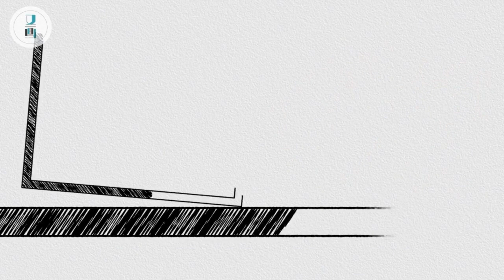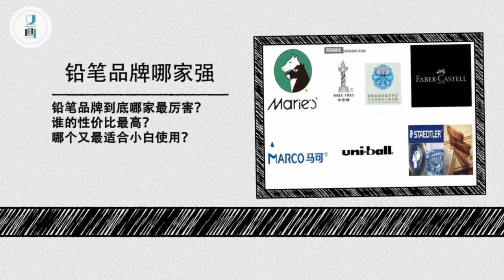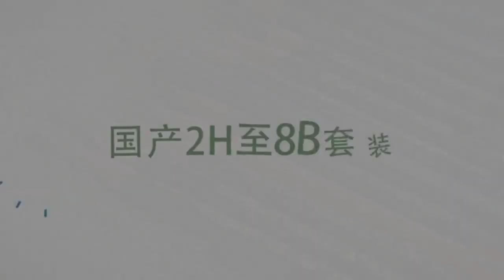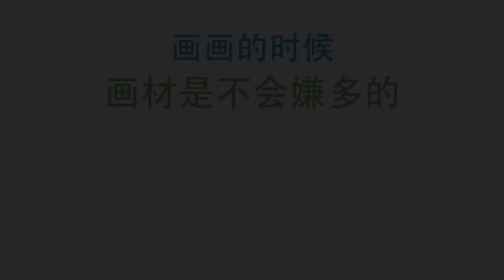素描绘画铅笔的选择教程